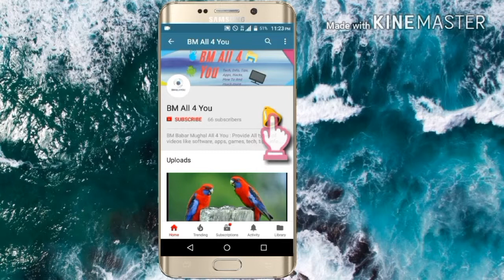Most horrible accident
Assalam o alaikum friends I am Babar Mughal And this is (BM All 4 You) is channel me me apko har tarha ki videos provide kro ga like tech, Info, Apps, Games, Reviews, intresting Facts And World Wide Much More intresting Things So Subscribe My channel And Thanks for Watching.

And if you want any video, help or information so I will do my best and provide best information so you can tell me in a comment section thanks again.

Assalam o alaikum Agar video pasand  aye to red colour ke subscribe button per click kare or bell ke icon per bhi click kare ji se naye naye video apko milti rahengi apka buhat buhat shukria